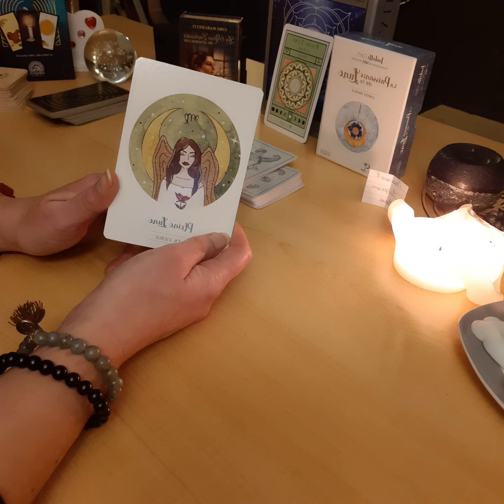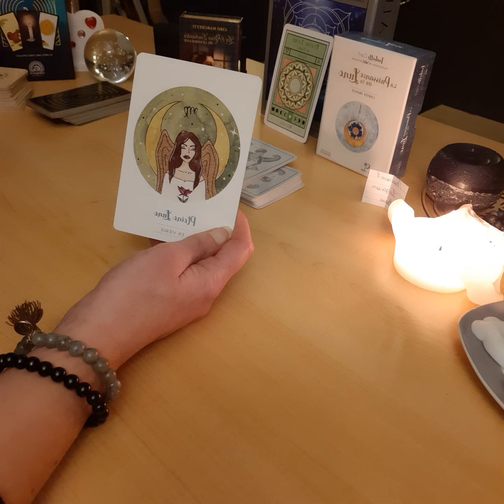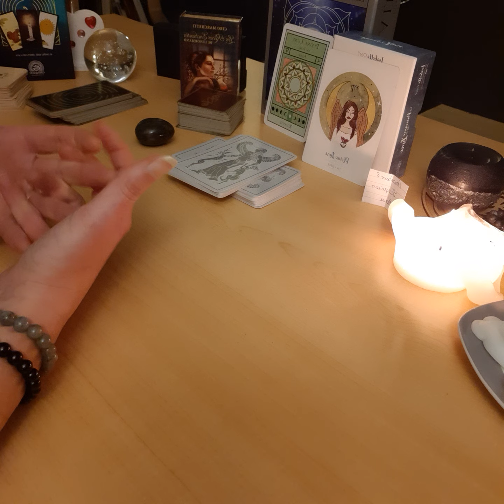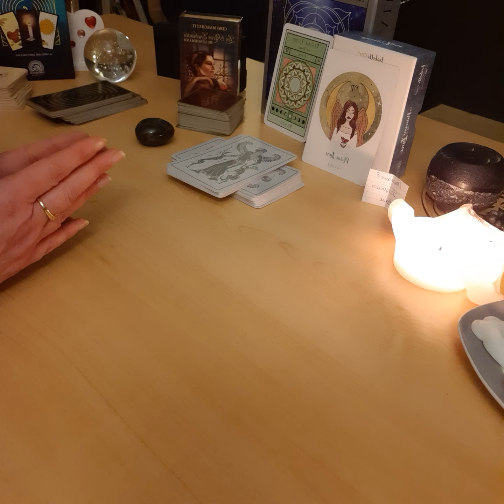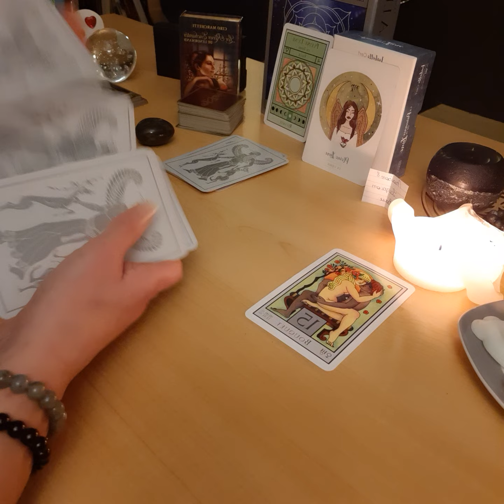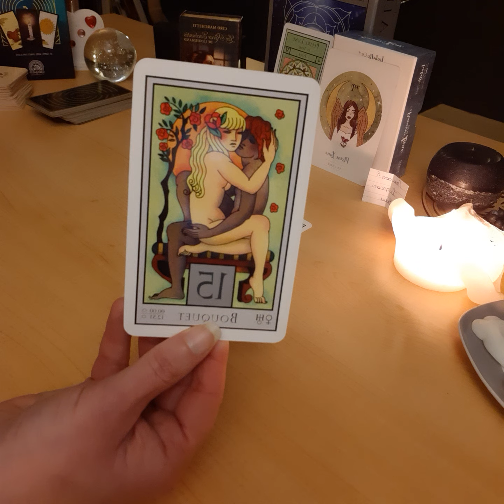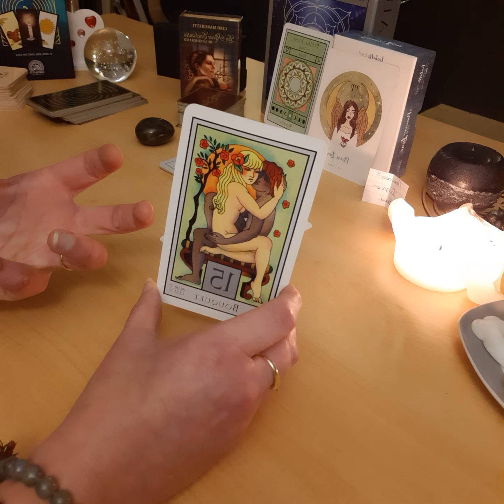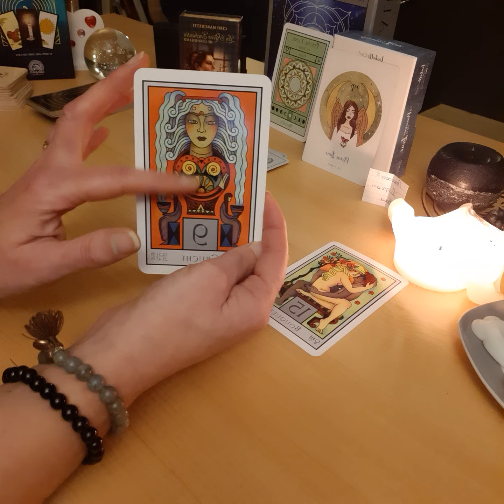Pleine lune 🌕 Scorpion ♏ 🦂 27 février 2021...🙏🧡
Petit message pour vous remercier de vos témoignages qui me touchent énormément.

Je vois cette communauté grandir un peu chaque jour, ça me donne une énergie d'enfer 😊 et une motivation extraordinaire pour continuer à partager avec vous mes tirages.

Je vous envoie de cette énergie positive en retour... je vous dis mille mercis pour votre écoute et messages...

Lou